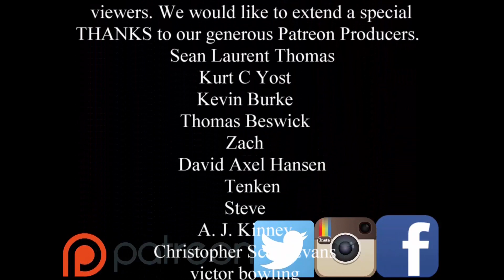Shared D&D Campaigns and Names from Xanathar's Guide to Everything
Nerdarchy delves into the latest release from Wizards of the Coast. We flip to the appendix of XGtE. We have shared campaigns and 17 pages of lists of names from different cultures and Dungeons and Dragons races. Xanathar's Guide includes new player and Dungeon Master options for the 5th Edition Dungeons and Dragons game. There are new subclasses for every character class in DnD, all the spell casters get new spell choices, and ton of other new rules and options to add to your D&D Campaign.

Find Us-